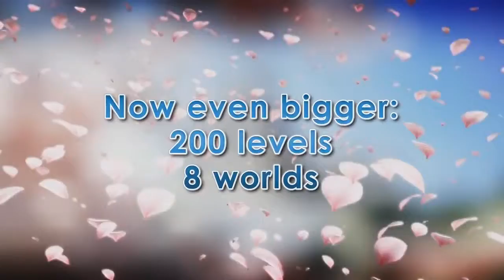Art of Balance (Nintendo Switch) | ProjectCartoon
Un juego estilo jenga que te pondrá a prueba a ti y a tus amigos. ¿Podrás mantener el equilibrio? Cuesta menos de 10 dolares. Un ofertòn! :D